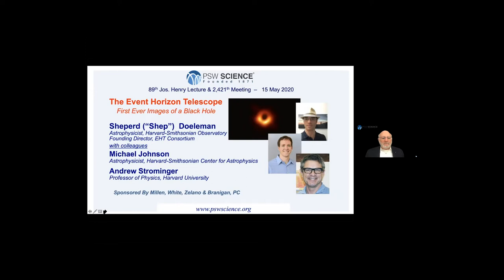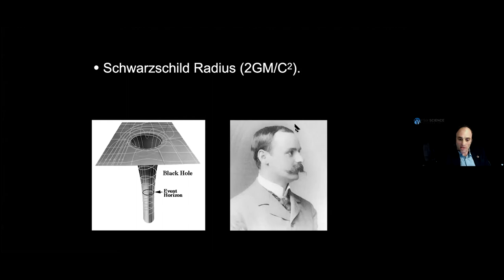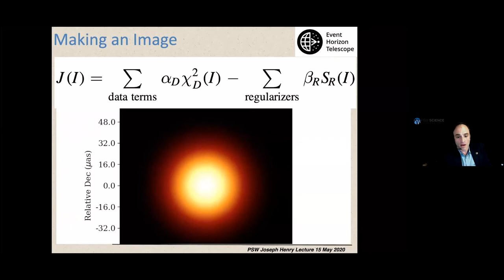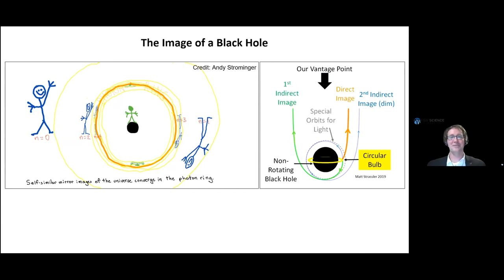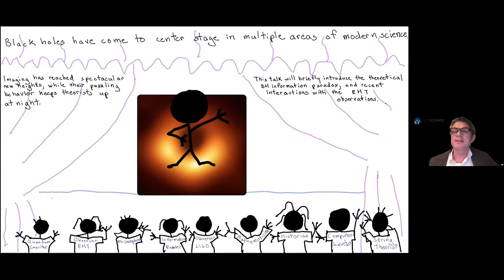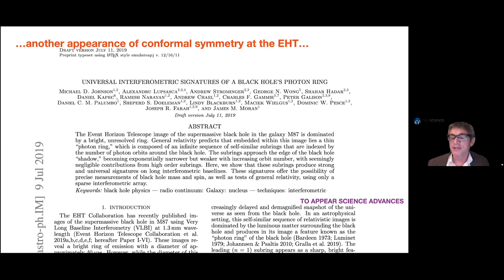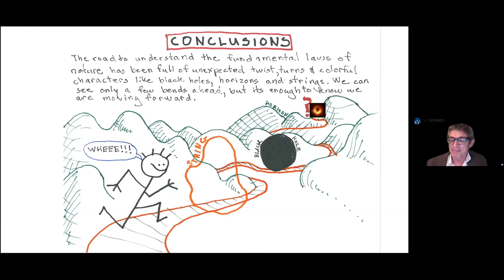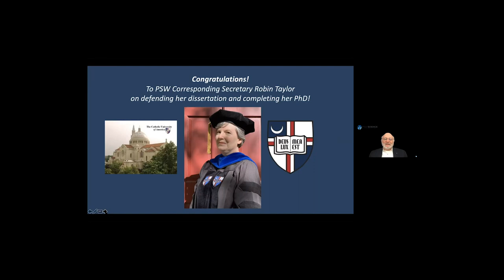PSW 2421 The Event Horizon Telescope | Shepherd Doeleman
Lecture Starts at 14:40
May 15, 2020
PSW #2421 The Event Horizon Telescope
The 89th Joseph Henry Lecture

Shepherd Doeleman, Founding Director, Event Horizon Telescope Michael Johnson, Harvard-Smithsonian Center for Astrophysics
Andrew Strominger, Harvard University

Black holes are the most exotic objects in the universe, and they constitute laboratories of extremes where we can put our fundamental theories of nature to the most stringent tests. At their center lies a singularity of infinite density whose character requires the union of general relativity and quantum mechanics. This singularity is shielded from view by the event horizon where the gravitational potential prevents anything, even light, from escaping. In a paradox created by their small size and enormous gravitational pull, black holes can convert the energy of infalling matter into intense electromagnetic radiation, making them some of the most luminous objects in the sky. At the cores of most galaxies, black holes that are millions or billions of times the mass of our Sun can outshine all the stars in the host galaxy, and can launch jets of near light-speed material that extend for millions of light years. If we could resolve and image such a black hole down to event horizon scales, we could test general relativity in an entirely new cosmic context and study with precision how black holes power some of the most energetic phenomena in the universe.

The Event Horizon Telescope (EHT) is a global array of radio dishes, linked together by a network of atomic clocks to form an Earth-sized virtual telescope that can resolve the nearest supermassive black holes. Einstein’s general relativity predicts that a distant observer should see a ring of light encircling the black hole, which forms when radiation emitted by infalling hot gas is lensed by the extreme gravity near the event horizon. On April 10th, 2019, the EHT project reported success. It imaged a black hole and saw the strong gravitational lensing at the black hole boundary, confirming the predictions of General Relativity theory.

This talk will cover how this was accomplished, details of the first results, and future directions that will enable real-time black hole movies.

Shep’s talk will be followed by presentations by Michael Johnson and Andrew Strominger. Michael is on the faculty at Harvard University and he co-led the imaging team that produced the image of a black hole. He will discuss photon rings of black holes, the information they can provide about the structure of the universe and how they might be resolved by expansions of the Event Horizon Telescope.

Andy’s talk will cap the evening’s lectures. He will discuss implications of black hole imaging to fundamental theoretical physics and our understanding of the physical universe. Following Andy’s talk, all three speakers will join together for a Q&A session with the audience.

Sheperd Doeleman is the Founding Director of the Event Horizon Telescope (EHT) Collaboration, an Astrophysicist at the Center for Astrophysics of Harvard University and The Smithsonian Institution, and a Harvard Senior Research Fellow. He is also the co-Founder of the Harvad Black Hole Initiative (BHI). Previously, Shep was Assistant Director and Principal Research Scientist at the MIT Haystack Observatory. Over the past twenty years, he has been Principal Investigator on over $50M in public and private foundation grants to support and develop the Event Horizon Telescope project.

Shep’s research interests focus on problems in astrophysics that require ultra-high resolving power. He has used radio interferometry on continent-scales at high frequencies to study the atmospheres of dying stars, as well as stars that are just being born. His group pioneered the development of instrumentation that enables such interferometers to achieve the greatest resolving power possible from the surface of the Earth. Using these new systems, he carried out the first global experiments that successfully measured the size of the supermassive black hole at the center of the Milky Way Galaxy and a black hole in the galaxy M87. And he led the international EHT team that recently succeeded in making the first image of a supermassive black hole.

Shep has published over 100 technical and scientific papers. He lectures widely to scientific and public audiences.

Among other honors and awards, Shep has been awarded a Guggenheim Fellowship, the NSF Diamond Achievement Award, the Breakthrough Prize in Fundamental Physics (on behalf of the EHT Collaboration), the Smithsonian American Ingenuity Award (together with the EHT Collaboration), the Bruno Rossi Prize of the American Astronomical Society, and the AAS Lancelot M. Berkeley Prize.

Shep earned a BA in Physics at Reed College and a PhD in Astrophysics at MIT. In between the two course of study he spent a year in Antarctica conducting space-science experiments at McMurdo Station on the Ross Ice Shelf.